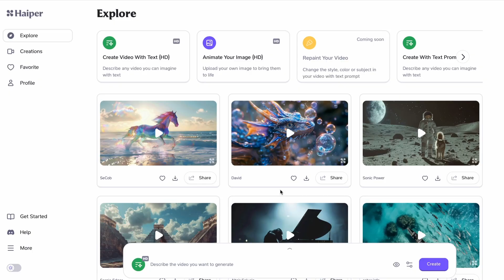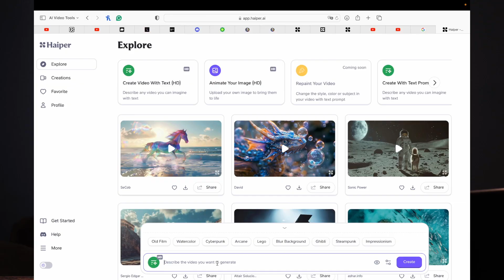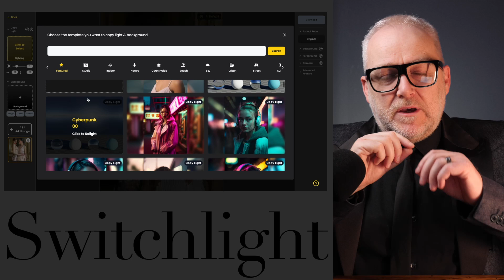How experts use SORA, Haiper ai, LTX Studio, EMO ai, Switchlight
News and views on the latest AI developments from the perspective of a narrative filmmaker. This week, outlining

On a different note, if you feel like charming your way into the hearts of the women in your life (wife, GF, mother, sisters, lovely cat lady next door who watches your house for you while you're away...)

Consider buying the eBook of my screenplay, "Telepathy SUCKS!"

I spent more than a decade laughing and crying (literally) whilst I wrote the screenplay, and it's the reason this entire channel exists.

0:00 Intro
0:17 SORA... the NEW benchmark to compare AI Filmmaker tools.
1:45 Haiper AI... is THIS the most credible alternative to SORA right now?
3:18 LTX Studio... the DREAM all-in-one AI Filmmaker tool
3:55 EMO AI... AMAZING. Lip Sync WITH emotional face expressions and movement!
4:18 Switchlight... chasing the dream of switching lighting for characters and scenes in an instant.